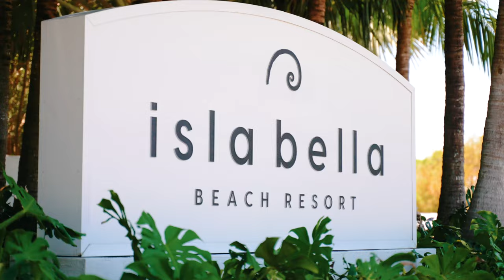Isla Bella Wedding Highlight | Courtney & Joey | Marathon, FL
Courtney & Joey's wedding highlight video from Isla Bella Resort in Marathon, FL.

Congrats Courtney & Joey!!!

South Florida Wedding Highlights by JTC Films